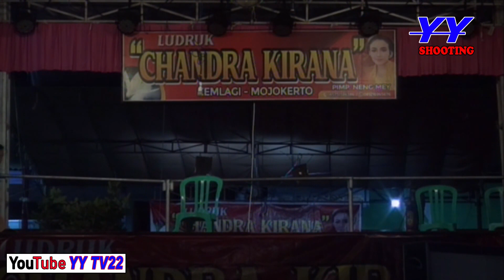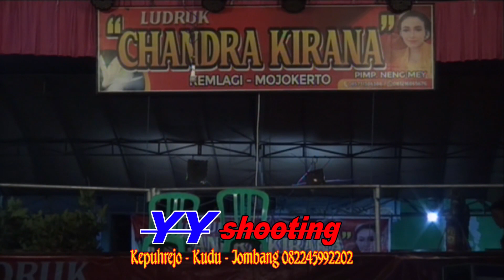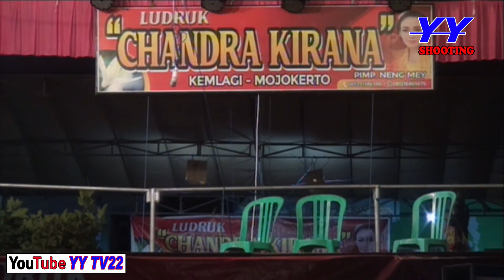CERITA '' JALAK SUNGSANG '' EPISODE 2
@yytv22 LIVE, 07 AGUSTUS 2022 CHANDRA KIRANA - WONOSUNYO - GEMPOL - PASURUAN